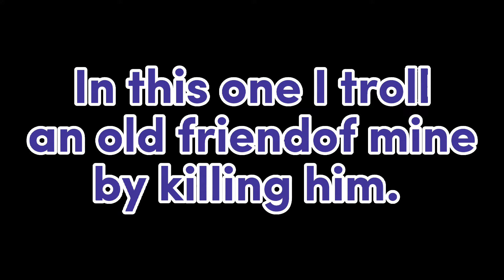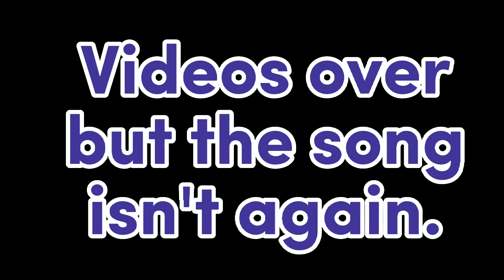[ROBLOX] Trolling an old friend on rage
so basically I kill the dude multiple times and he got mad 👀